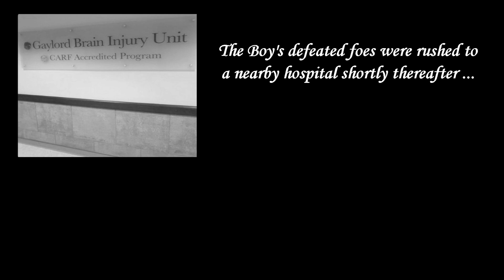FRIENDS vs FRIENDS - clip comp 1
just me and my bud having fun chunkin other buds with a super sick deck-builder arena fps.
this game is really awesome and i hope more people play it (not just because i need more folks to frag). i tried to explain some cards along the way for those not too familiar.
sorry about the poor video quality on some clips. we're still learning.